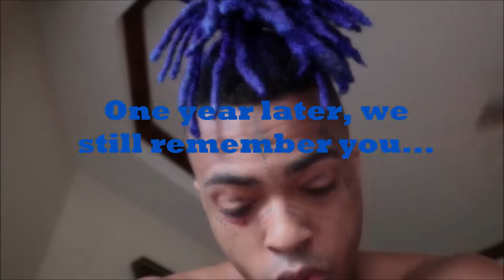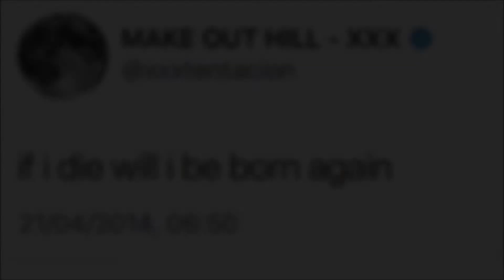After one year...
Thanks:
XXXTENTACION

x.xxxtentacion_rip_

jahsehonfroygekyume

CBS MiamI

SteezeLord17

Jamie De boer
Uosof Ahmadi
Ruptly
EMPIRE DISTRIBUTION

LIKE IF YOU MISS X... :.(
appointment next year for a new video Memorial of XXXTENTACION